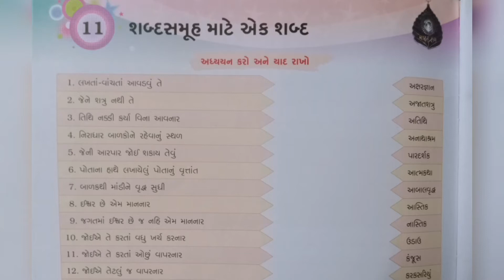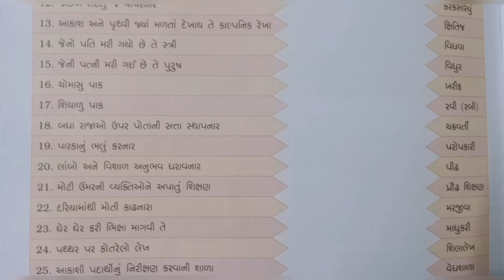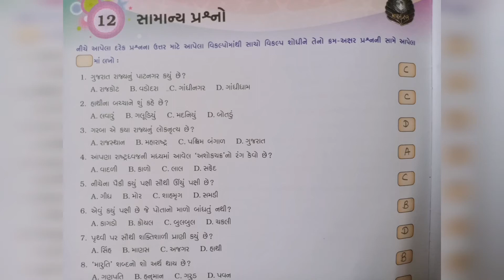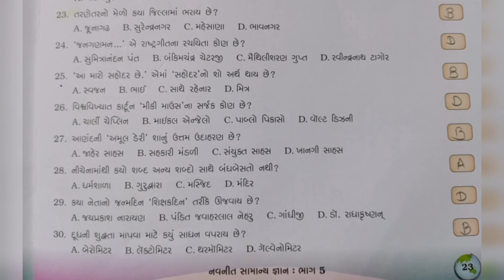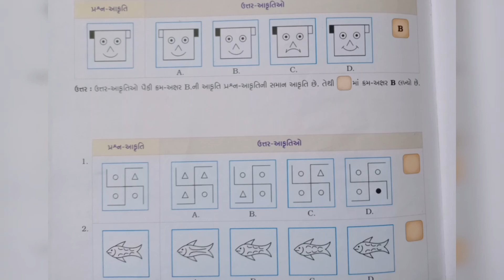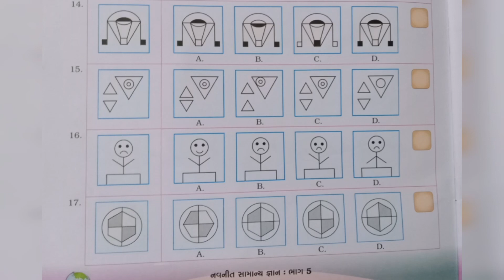STD 5TH | G K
LESSON 11,12 AND 13